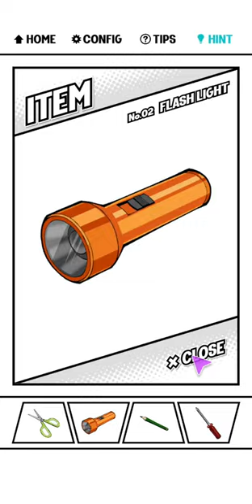Panel Room Escape Game Walkthrough COMIC BOOK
Panel Room Escape Game KOTORINOSU